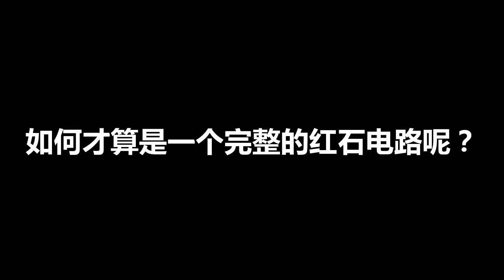【當個創世神:红石教室】红石电路的组成与元件介绍！[Minecraft:Redstone School] Introduce to Redstone System!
声明！
以上教学纯属个人创意和以本人所累积的知识制作出来
所以制作方法肯定会和很多人所制作的不一样
如有错误，可以留言告诉我哟XD
Minecraft is a game about breaking and placing blocks. At first, people built structures to protect against nocturnal monsters, but as the game grew players worked together to create wonderful, imaginative things.It can also be about adventuring with friends or watching the sun rise over a blocky ocean. It’s pretty. Brave players battle terrible things in The Nether, which is more scary than pretty. You can also visit a land of mushrooms if it sounds more like your cup of tea.
《我的世界》（英语：Minecraft，香港多用英文，台湾译作“当个创世神”）是一款在瑞典打造的沙盒独立游戏，玩家可以在一个随机生成的三维世界内，以带材质贴图的立方体为基础进行游戏。游戏最初由瑞典人马库斯·阿列克谢·泊松（Markus 'Notch' Persson）单独开发，随后自2009年起成立Mojang公司开发此游戏。游戏中的其他特色包括探索世界，采集资源，合成物品及生存冒险